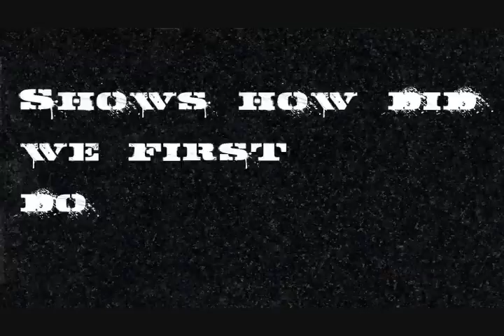karen Az min & titus